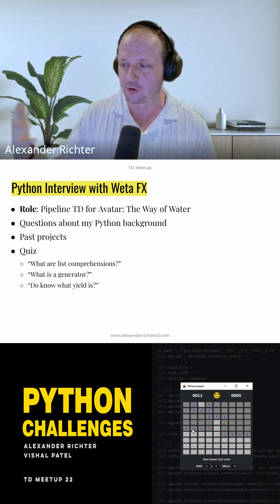Weta FX interview Python challenge for Avatar: The Way of Water